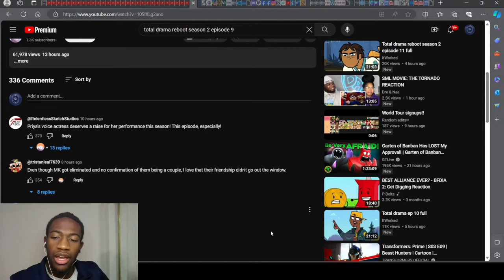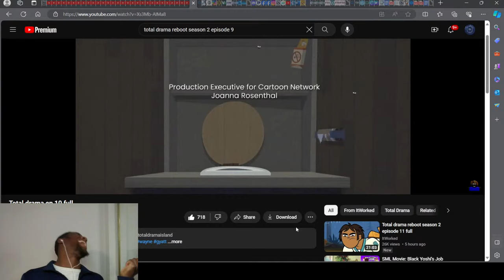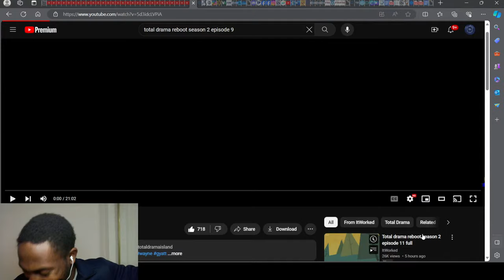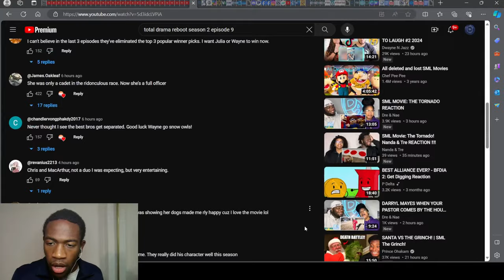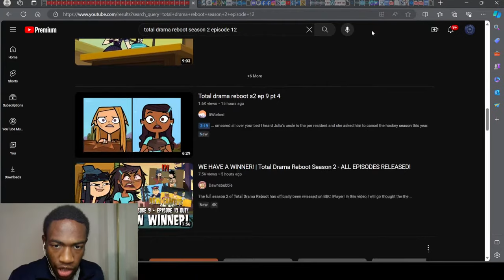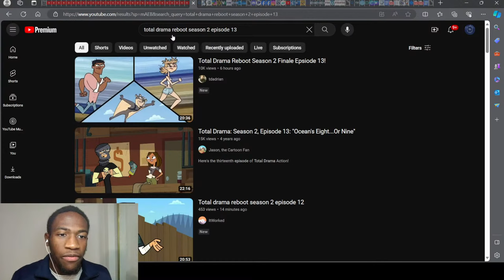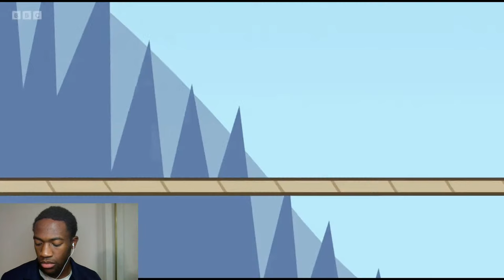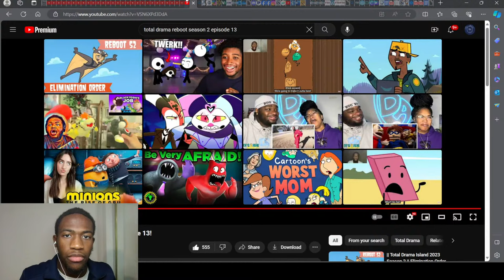THEY'RE FINALLY BACK! - TOTAL DRAMA REBOOT SEASON 2 STREAM (starting with episode 9)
In this video, we celebrate the wonder that is the second season of the Total Drama Reboot by starting right where we left off. LET'S HAVE SOME FUN!